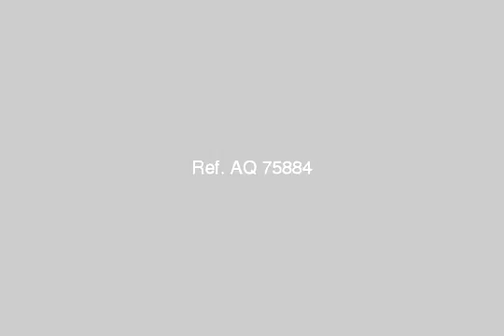Apartment For Sale In Dokki Cairo - mlseg.com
الدار للتجارة والمقاولات 85 ش السودان المهندسين3 غرفة ريسبشن كبير حمام مطبخ بلكونة بطوال شقةكود 145  رجاء ذكر رقم الكود عند الاتصال - الدقى  - Egypt Real Estate |    Greater Cairo |    Dokki  |     Apartment For Sale